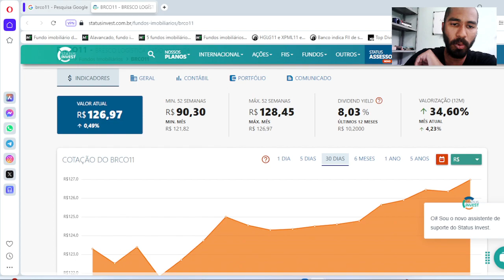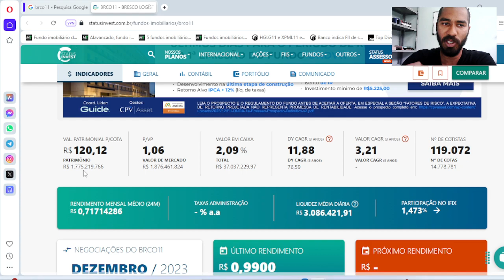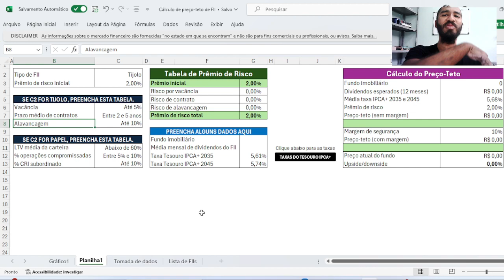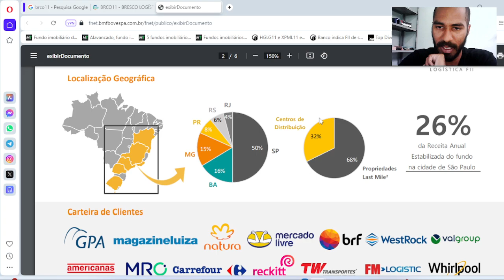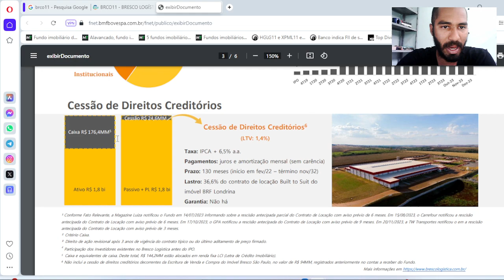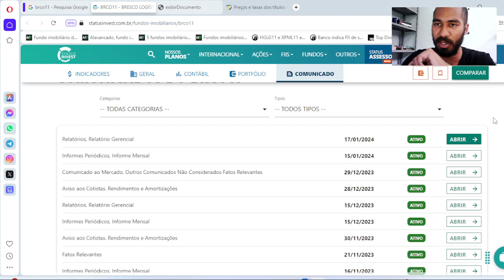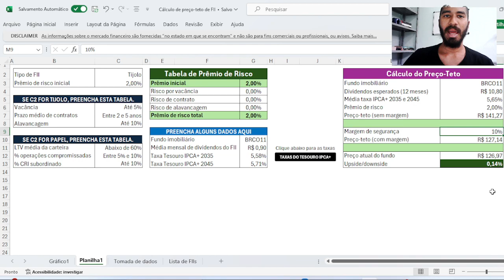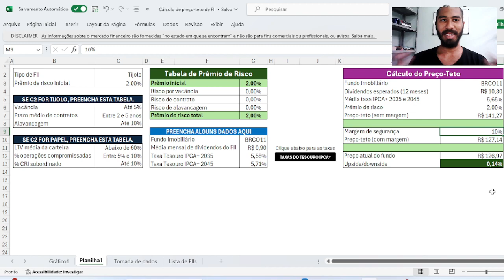BRCO11: VAMOS CALCULAR O PREÇO-TETO DESTE FUNDO IMOBILIÁRIO